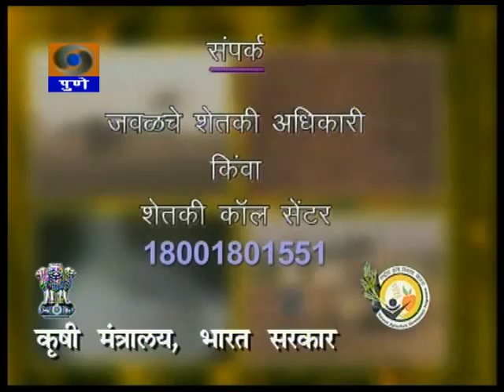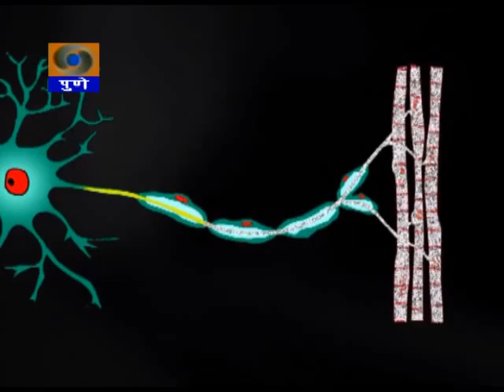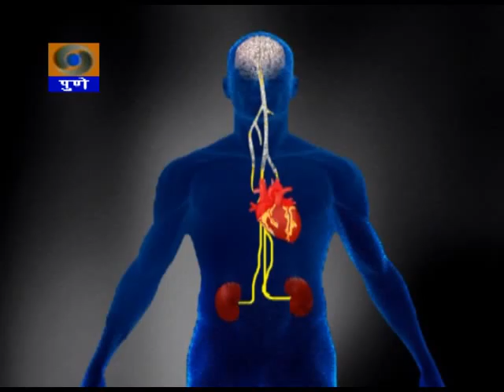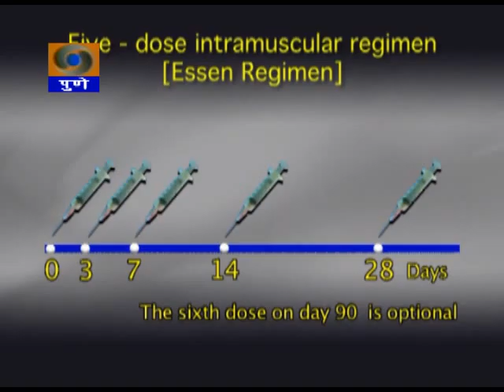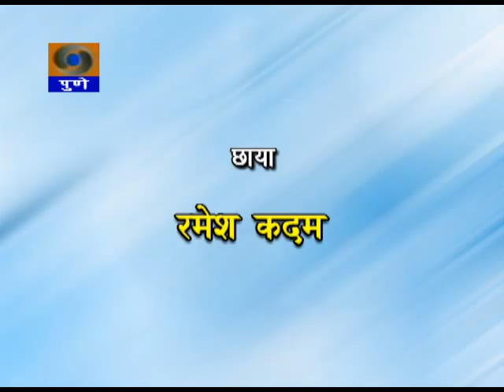DDPUNE_03/6/15_Narrowcasting Krishidarshan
Telecast on 03rd June 2015.
1) Agriculture Bulletin ( Krishivarta ).. News related to Agriculture, Market rate and Temperature.
2) A SUccess Story on Goat Farming Through Use of High Technique for Housing & Fodder Management.